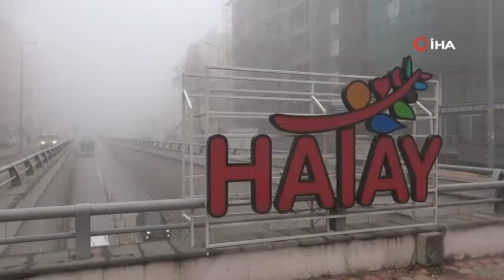Hatayı sis bastı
Hatay’ın Merkez Antakya ilçesinde sabah saatlerinde sis etkili oldu.

İlçenin tamamında etkili olan sis nedeniyle görüş mesafesi iyice düşerken sürücüler ilerlemekte zorluk çekti. Trafik ekipleri, sürücülerin araçlarının ışıklarını yakıp, trafikte dikkatli seyir etmeleri için uyarıda bulundu.